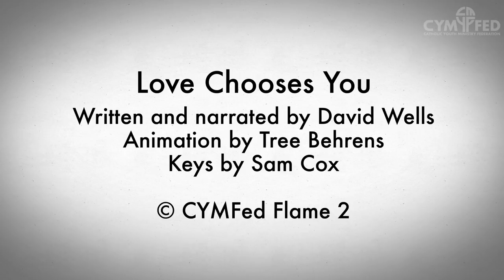Love Chooses You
Written and narration by David Wells
Animation by Tree Behrens
Keys by Same Cox

© CYMFed Flame 2